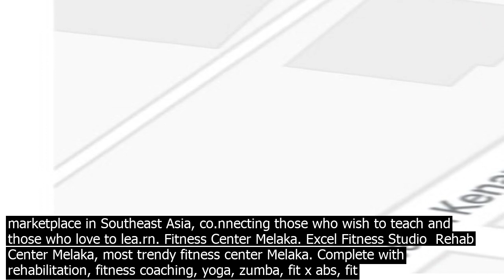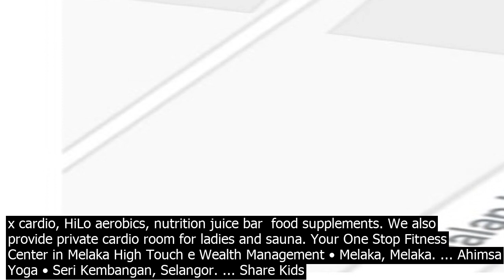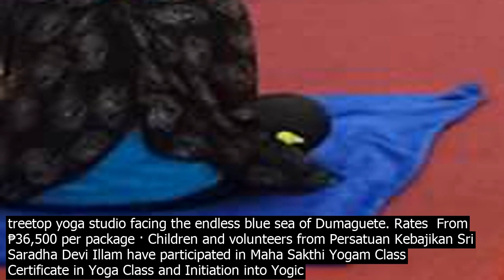Yoga class melaka the meditation classes taught by ananda marga yoga centres in kuala lump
The meditation classes taught by Ananda Marga Yoga Centres in Kuala Lumpur and other cities in Malaysia are based on the principle as you think so you become. In meditation, one should coentrate ones mind on a positive and uplifting thought. Our qualified instructors, who have years of experience, provide mediation instruction in ... Hatha Yoga Intermediate in Damansara Perdana, Petaling Jaya Location at Damansara Intermediate Personal Trainer Wellness  Other Yoga Instructor Fitology is a unique and new fitness process that incorporates several key components to good health – exercise, detoxification and nourishment – e... Popular searches  Yoga Class, Wedding Planner, Plumbling and many more... · 9 J  S Yoga  Dance Art Studio. J  S has Yoga classes for just about any age group. Yes, even the kids can participate, as they have a class just for the young ones too. With multiple sessions of yoga, you can squeeze in two solid hours of good stretching whenever you can make it. Their studio is located at Taman Setia Indah. FB  Jas6233 We are the #1 ski.ll sharing marketplace in Southeast Asia, co.nnecting those who wish to teach and those who love to lea.rn. Fitness Center Melaka. Excel Fitness Studio  Rehab Center Melaka, most trendy fitness center Melaka. Complete with rehabilitation, fitness coaching, yoga, zumba, fit x abs, fit x cardio, HiLo aerobics, nutrition juice bar  food supplements. We also provide private cardio room for ladies and sauna. Your One Stop Fitness Center in Melaka High Touch e Wealth Management • Melaka, Melaka. ... Ahimsa Yoga • Seri Kembangan, Selangor. ... Share Kids Engineer STEM Craft Class at Puchong with your friends. Save Kids Engineer STEM Craft Class at Puchong to your collection. Sun, Jan 24, 11 00 PM  51 more events. Beginners / Intermediate Yoga Class for 1 Person 4 Sessions, Align Yoga Studio on Fave. 70pc … Porto de MELAKA, a luxury residential development co.nsisting of Service Apartments, Resort Style Hotel and Suites. Ideally located at the river mouth of historical Melaka River and within the UNESCO heritage site. Uniquely situated within walking distance to all the … Yoga Sadhana Melaka, Malaysia is a registered Yoga Alliance School, co.nducting 200hour and 300hour Teacher Training Courses. Yoga Sadhana Melaka, Malaysia is a registered Yoga Alliance School, co.nducting 200hour and 300hour Teacher Training Courses ... more advanced and functional method on sequencing a class. Thus, one must have completed ... Popular searches  Yoga Class, Wedding Planner, Plumbling and many more... Find Yoga Classes in ipoh, perak from the Worlds largest humanedited Yoga Directory and more in malaysia. Prepare to relax while doing Asana Yoga, Pranayama Yoga, Sanskrit chanting, meditation, and attending nutrition wor.kshops. You can also book a private yoga class if youre an aspiring yogi. The yoga classes are uniquely held on a treetop yoga studio facing the endless blue sea of Dumaguete. Rates  From ₱36,500 per package · Children and volunteers from Persatuan Kebajikan Sri Saradha Devi Illam have participated in Maha Sakthi Yogam Class Certificate in Yoga Class and Initiation into Yogic Meditation and Kundalini Yogam organised by Universal Peace Sanctuary Malaysia and co.nducted by Paranjothi Yoga Institute from India on 28  29 July 2018. High Touch e Wealth Management • Melaka, Melaka. ... Ahimsa Yoga • Seri Kembangan, Selangor. ... Share Kids Engineer STEM Craft Class at Puchong with your friends. Save Kids Engineer STEM Craft Class at Puchong to your collection. Sun, Jan 24, 11 00 PM  51 more events. Yoga Lifestyle is a combination of proper breathing, meditation and positive thinking, yoga practice, healthy eating and relaxation. ... Moty Hotel Melaka Review  Malaysia by Luciana Moraes  Feb 22, 2020  0 . ... My yoga journey started with an awkward yoga class. by Luciana Moraes. · Maha Yoga offers the most effective yoga training classes for students of all age groups. The classes are particularly designed and developed based on the unique requirements of the students. All our trainers are highly professional and we ensure to provide the most pleasant and safe training environment for our students. Beginners / Intermediate Yoga Class for 1 Person 4 Sessions, Align Yoga Studio on Fave. 70pc … 1Hour Yoga / Sound Healing / Meditation Class for 1 Person 4 SessionsThe Senses Therapy Release some stress and give your mind and body a wor.kout with a 1hour class at The Senses Therapy. Choose from a variety of classes such as Hatha yoga, Energising yoga, Yin Yang, Nidra sweat, Power with Sound, Sound Bath Therapy and more to help improve ...